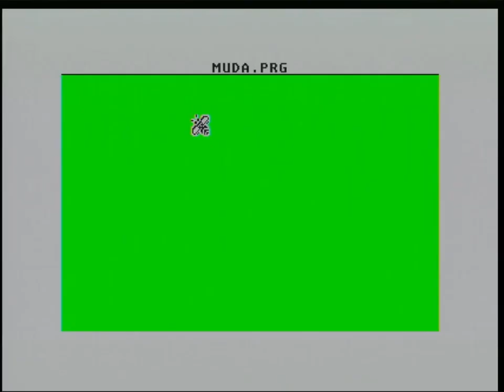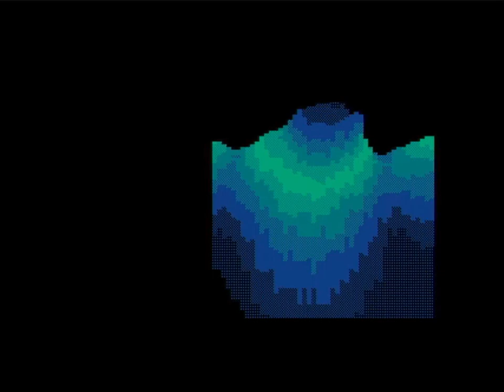Live! - Muda - Real Hardware Capture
Live! - Muda an Atari STe demo
1st place at 96kb Atari demo compo at 2012 Sillyventure